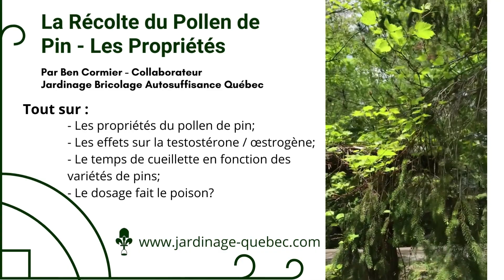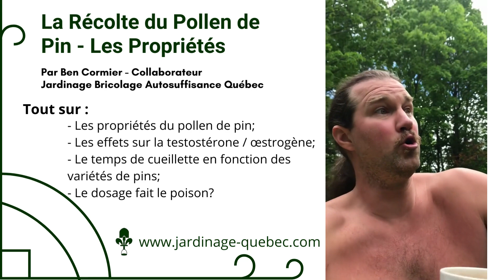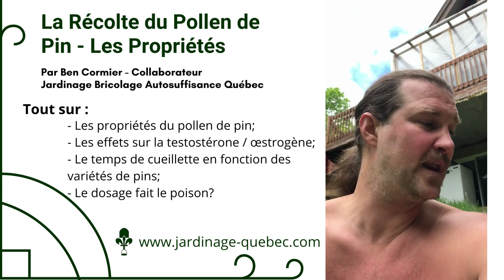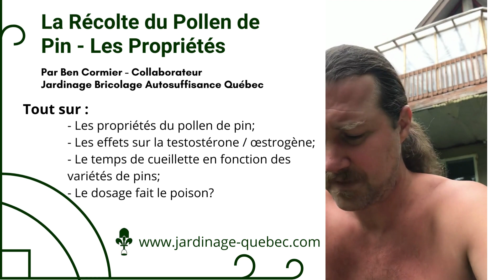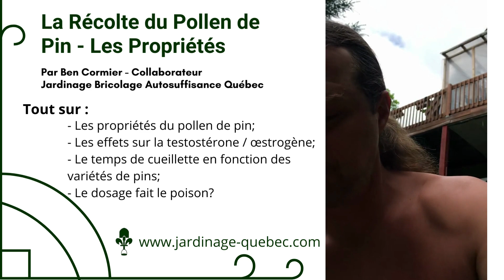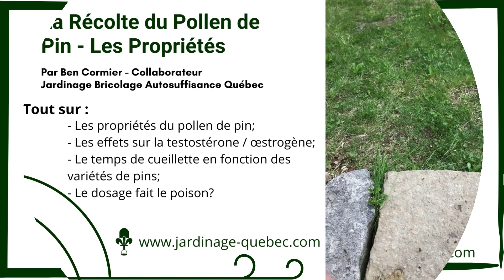RÉCOLTER LE POLLEN DE PIN - LES PROPRIÉTÉS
Notre collaborateur, Benoit Cormier, formateur forestier des produits forestiers non ligneux nous renseigne sur la récolte pollen de pin et sa consommation.

- Les propriétés du pollen de pin
- Cueillir et consommer le pollen de pin
- Les effets sur la testostérone / œstrogène
- Le temps de cueillette du pollen en fonction des variétés de pins
- Le dosage fait le poison? Ceci s'applique au pollen de pin?